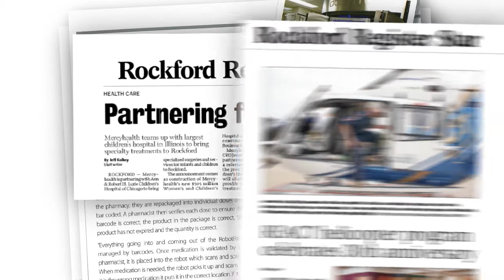Mercyhealth has invested nearly $1 billion in the Greater Rockford region over the last four years